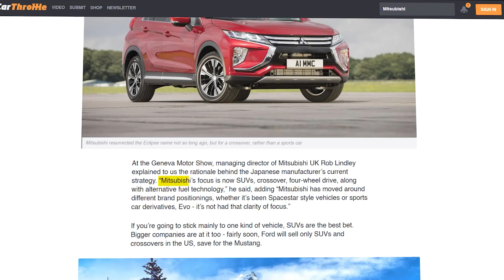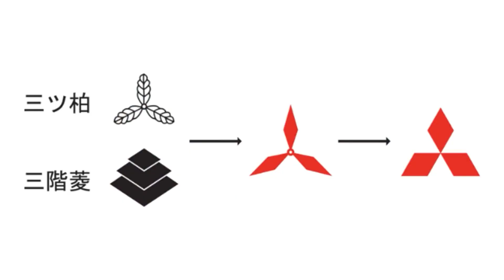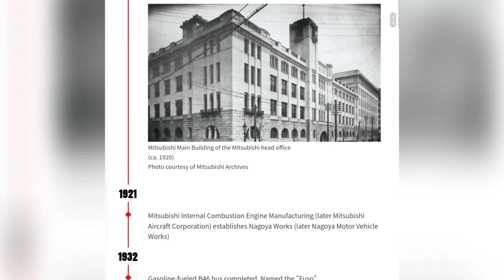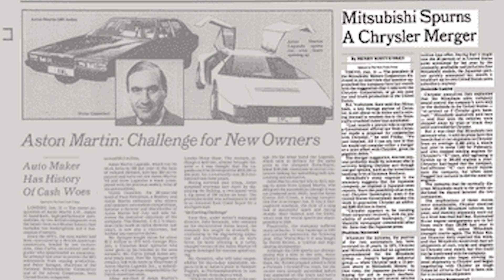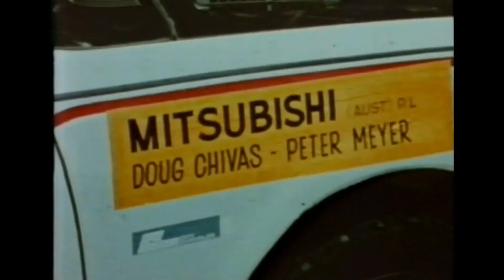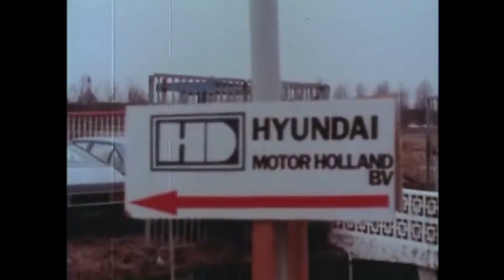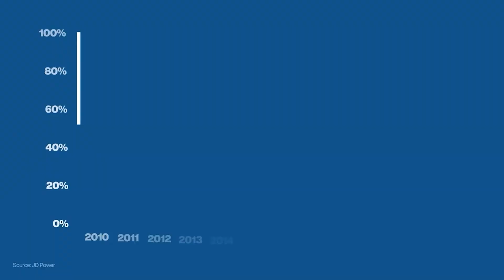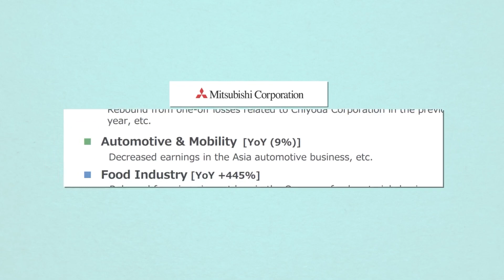JDM Cars | Unravelling the Mystery of Mitsubishi's Disappearance from the Sports Car World EP 6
Unravelling the Mystery of Mitsubishi's Disappearance from the Sports Car World

Power. Pulsating Speed. Performance. These were things you wanted in a sports car, and there was a time when Japan stood high above others when it came to delivering exactly that. At the time, it seemed like Japan could do no wrong with race cars, as it completely dominated the motorsports industry. You know how when you think about anime, you think of Japan? You see Italy in luxury clothes, and remember Australia when you see kangaroos? (Sorry Australians).  That was exactly how Japan was in the production of out-of-the-world sports cars at the time. And in this era of Japanese motorsports dominance, Mitsubishi was the King, the Law, and the Truth!

In today's video we look at Discover Why Mitsubishi Abandoned the Sports Car Scene...Keep watching to see history of mitsubishi and the diamond star motors cars like eclipse, 3000GT, stealth, talon and laser,  end of an era of 1990s sports cars, end of the 4g63 and story behind why mitsubishi stop making sports cars

Inspired by What Makes The Lancer Evolution The Best Mitsubishi Sports Car

Inspired by The Truth About Mitsubishi Cars

Inspired by Mitsubishi Eclipse - Everything You Need To Know | Up to Speed

Inspired by Aldo's Eclipse | DSM Legend (4K)

Inspired by Mitsubishi 3000GT - Everything You Need to Know | Up to Speed

Also check out The Evolution of WRX STI, journey to an end: Is an EV STI on the Horizon?

On Captive Combustion we will go through automotive news, vehicle technology, and car reviews.